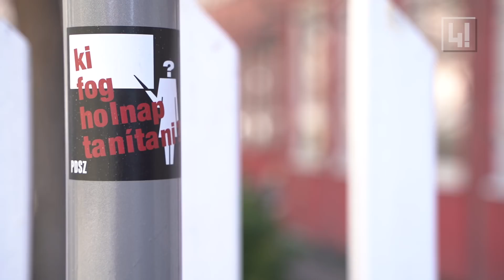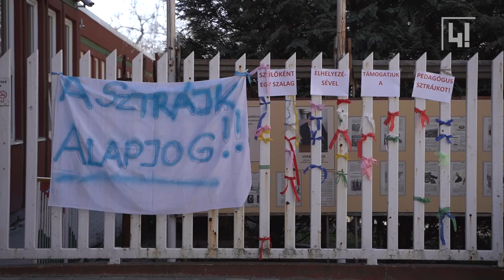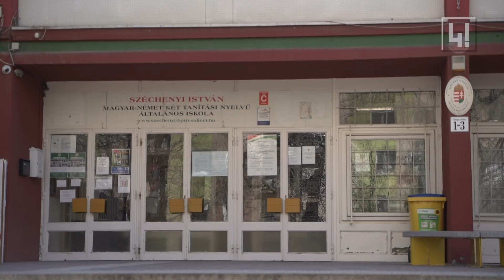Sokszor megfordult a fejemben, hogy hagyni kéne az egészet, de nem vitt rá a lélek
Már több mint egy hete zajlik a pedagógusok sztrájkja. Az anyagi nehézségek miatt kevesebben, de még mindig kitartanak. A kormány még mindig nem adott érdemi reakciót a megmozdulásra. Van, aki ettől csak dühösebb, és van, aki a felmondását fontolgatja. Két kőbányai iskola pedagógusaival beszéltünk.

Szabad sajtó nélkül nincs demokrácia. Nélküled nincs szabad sajtó.